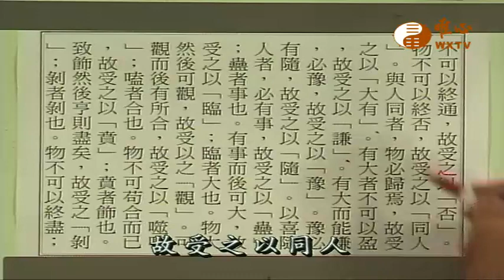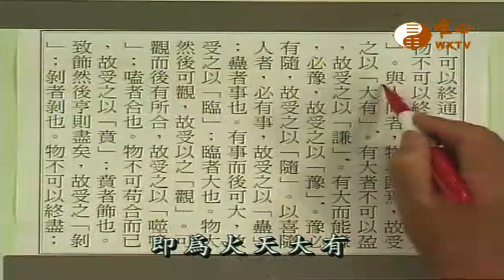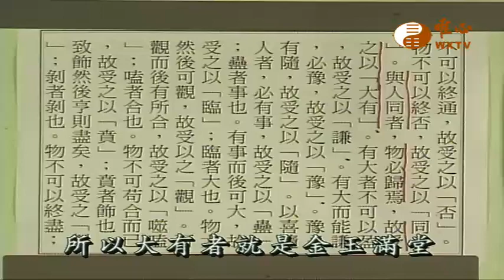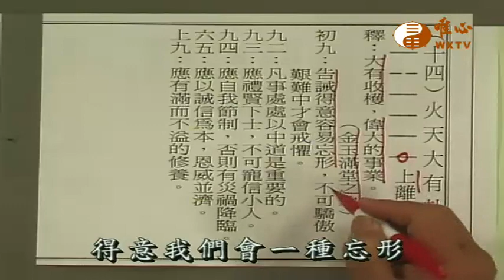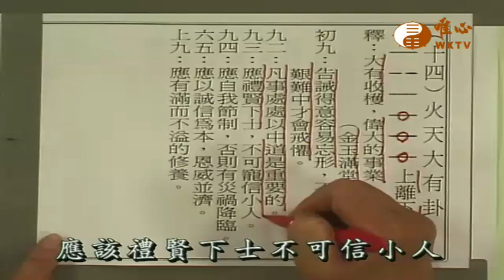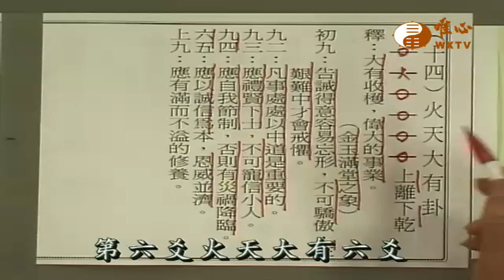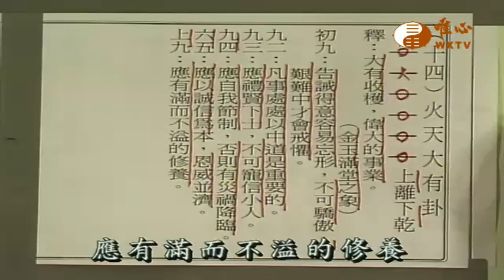易經大法輪真經(二十四)(大有卦)【易經風水面面觀343】｜ WXTV唯心電視台